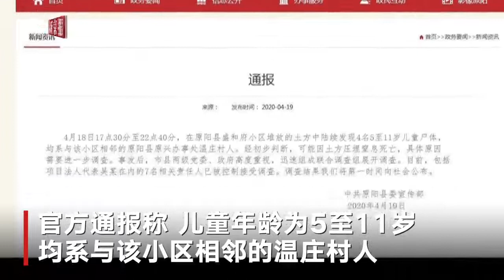报道二、目击者：埋压处无塌方痕迹 河南原阳4名儿童小区土方内死亡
孩子家长李先生说，“现场有传言是塌方，我觉得不太可能，工地上还有多个类似的大坑，周边的土都很硬。”